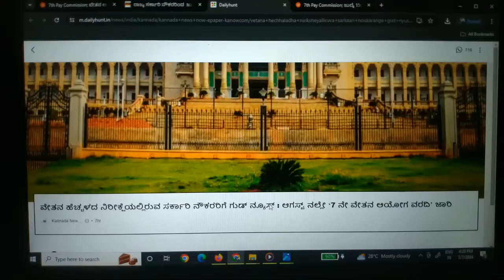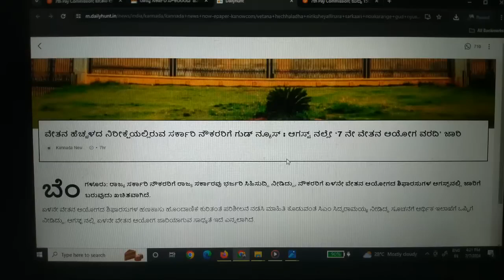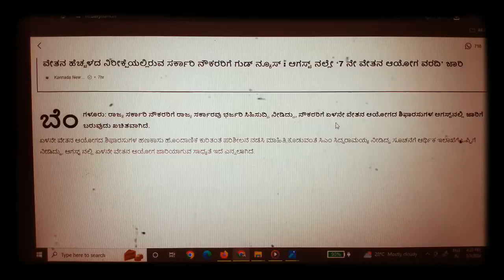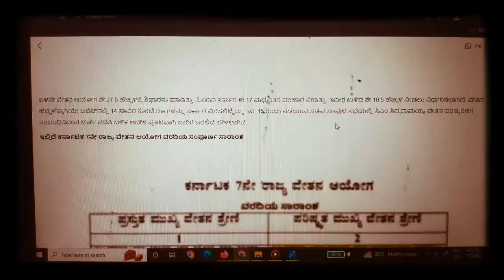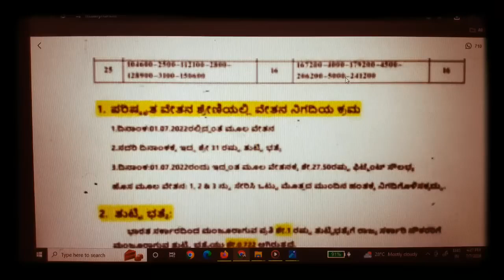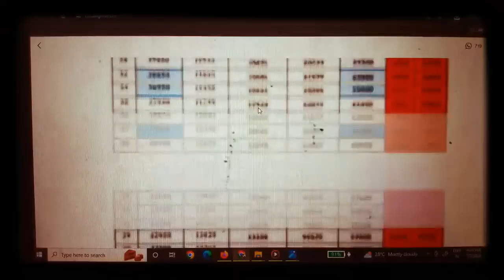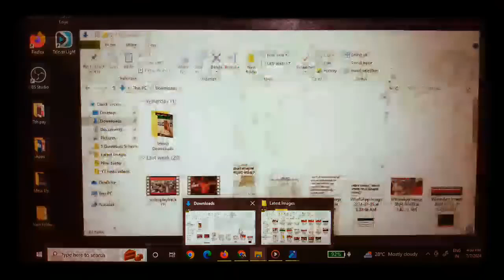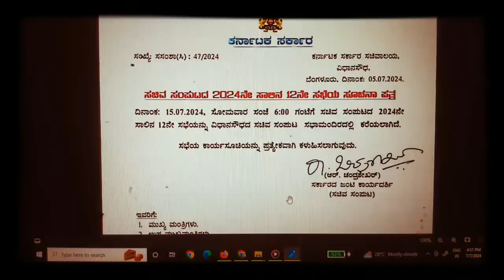ಅನಿರ್ದಿಷ್ಟಾವಧಿ ಮುಷ್ಕರದ ಪೋಸ್ಟರ್ ಬಿಡುಗಡೆಗೊಳಿಸಿದ ಕರ್ನಾಟಕ ರಾಜ್ಯ ಸರ್ಕಾರಿ ನೌಕರರ ಸಂಘ. ಅನಿರ್ದಿಷ್ಟಾವಧಿ ಮುಷ್ಕರ